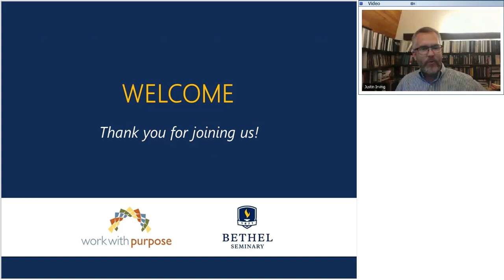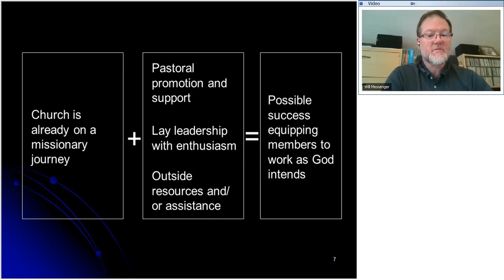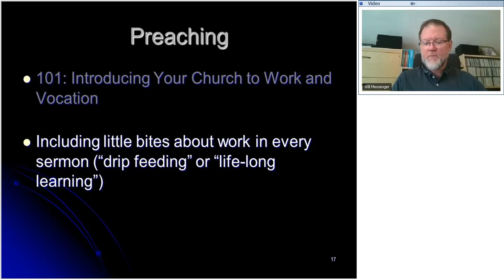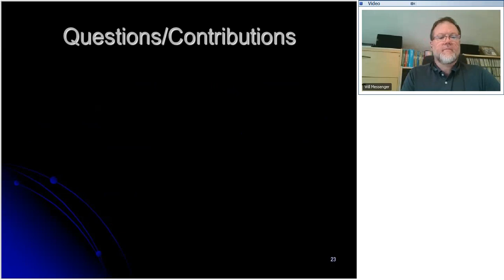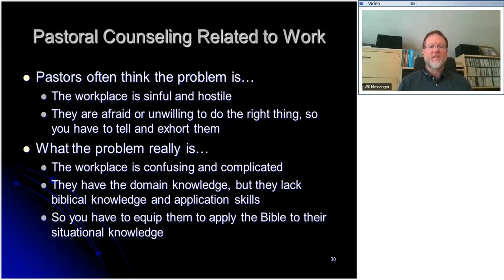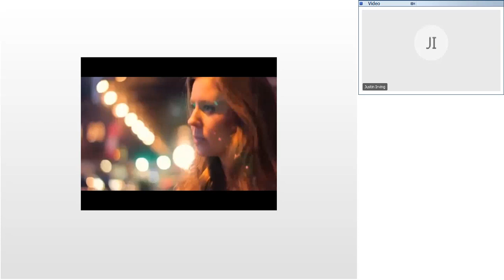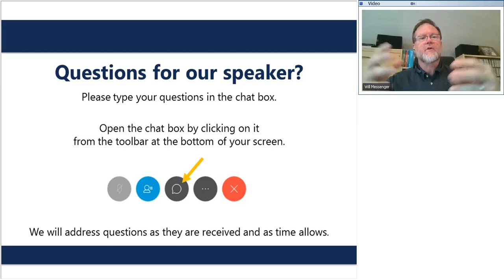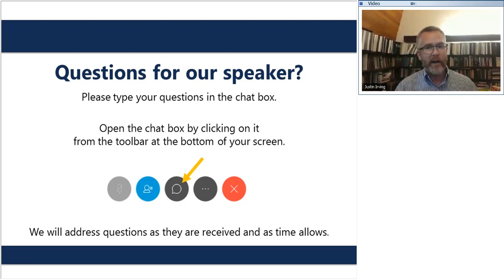How Seminaries Can Prepare Church Leaders to Serve Workplace Christians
This WebEx session was produced by Bethel Seminary's Work with Purpose Initiative on August 9, 2018. In this video, Will Messenger, Executive Editor of the Theology of Work Project, demonstrates free online resources that seminary faculty can use to teach their students how to equip Christians for faith at work.